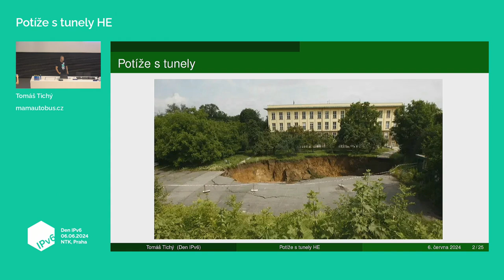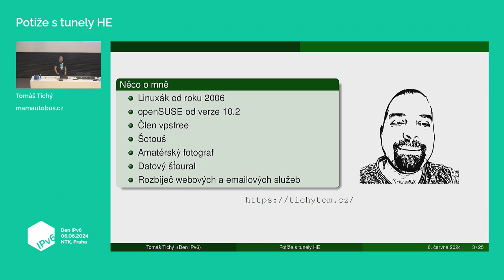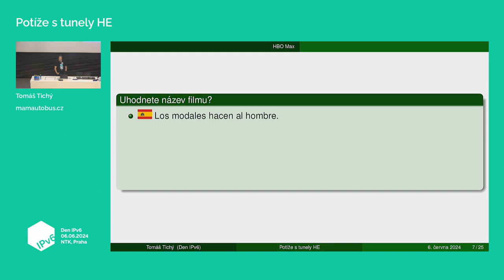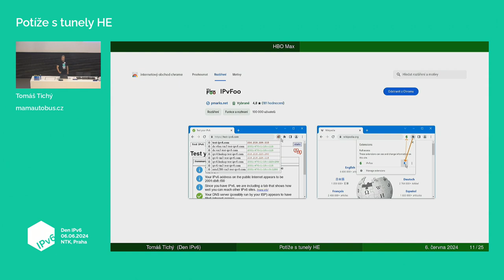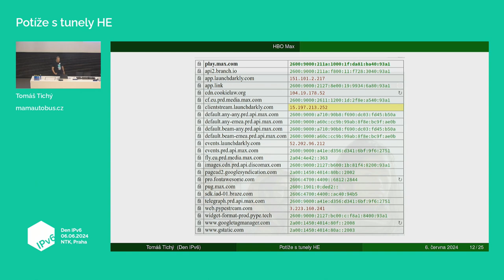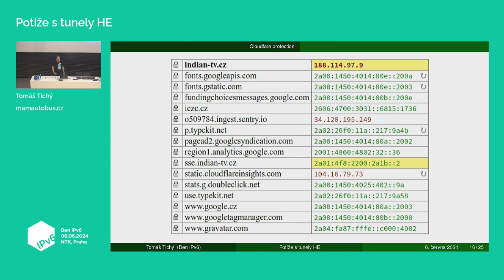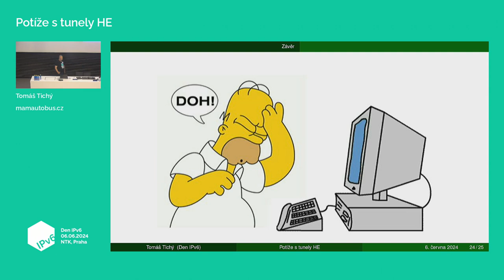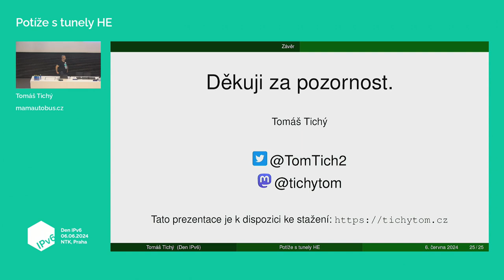Potíže s tunely HE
Tomáš Tichý | mamautobus.cz

Sice je IPv6 neustále více a více dostupnější než dříve, ale i tak dost lidí stále využívá nejrůznější tunely např. od HE. Občas to trochu zadrhne a některé sítě nemusí být dostupné. Na jiné naopak chceme přistupovat jinak, např kvůli geolokaci. Ukážeme si jak se dostat na stánky HBO MAX (v době přednášky už jen MAX), či problémy s SSH do některé sítě.